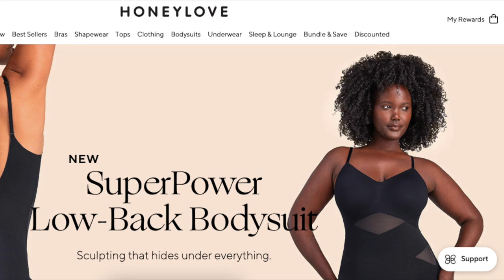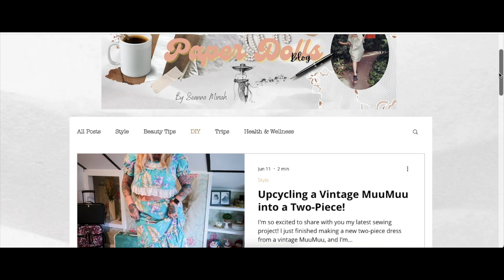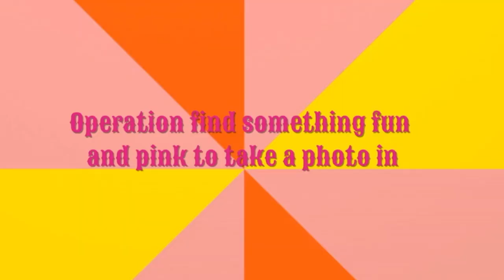The Barbie Makeover Vlog